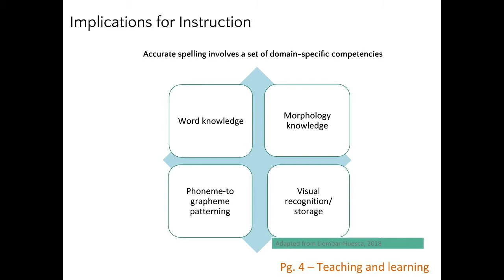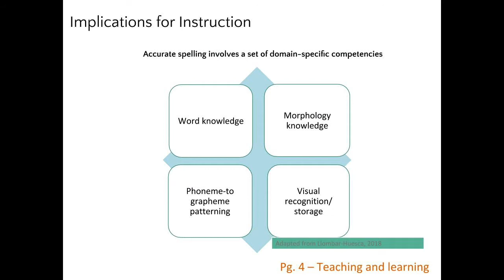M2.B4. Implication for Instruction